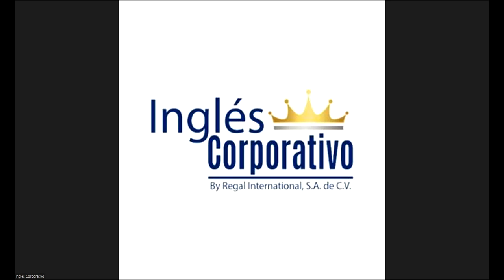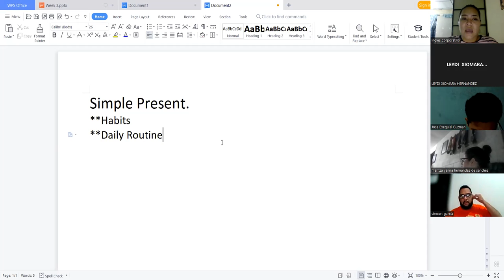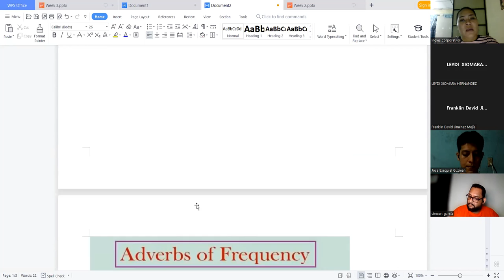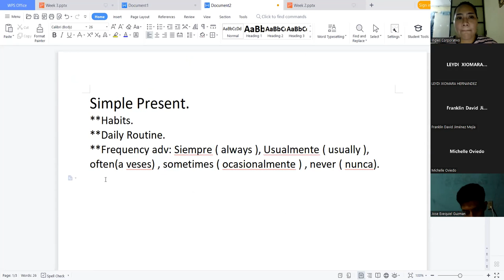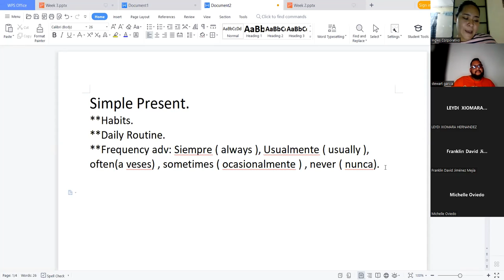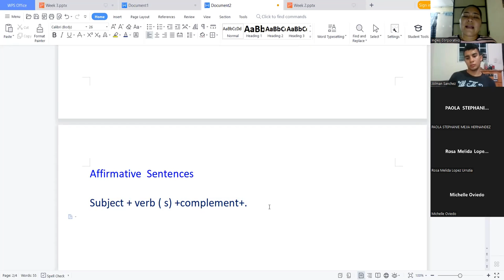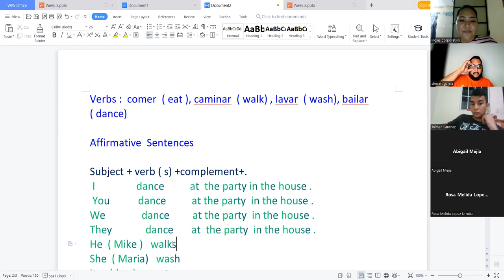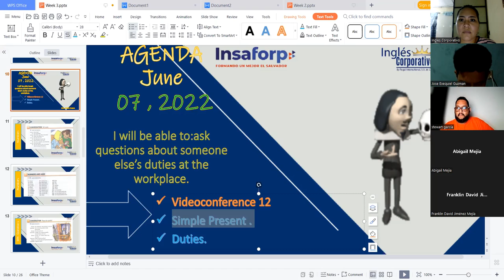Ingles Corporativo-07-06-2022- Simple Present WH-Questions and Duties Part 1